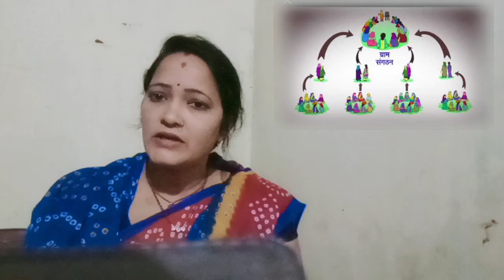ପୋଷଣ ସଖୀ# Duty and salary# # Apply #@village lifestyle Samblpuri Vlogs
CRP and SHG members Apply online
NRLM. ପୋଷଣ ସଖୀ# Duty and salary# # lifestyle Samblpuri Vlogs